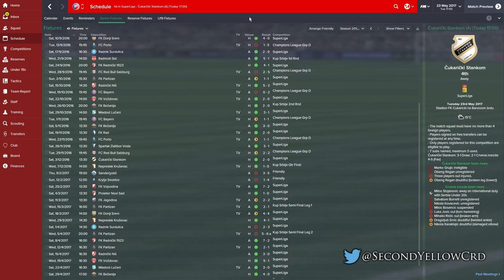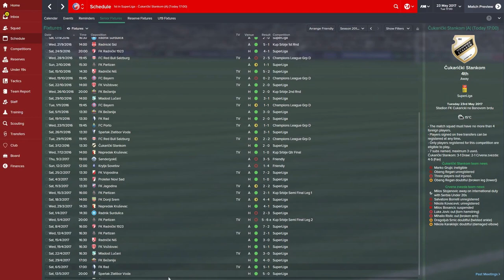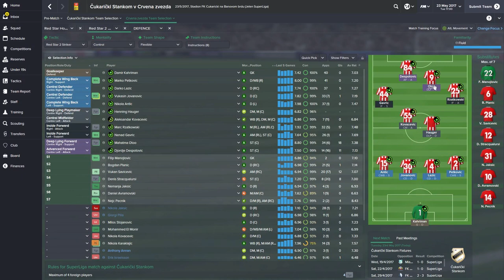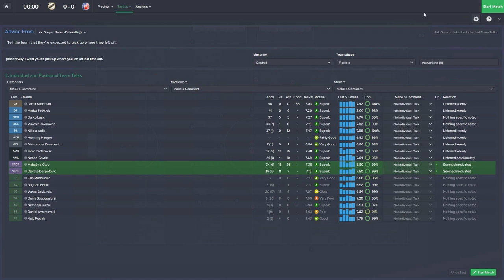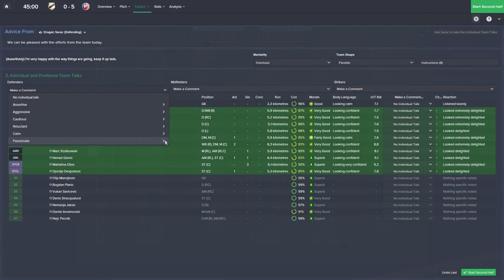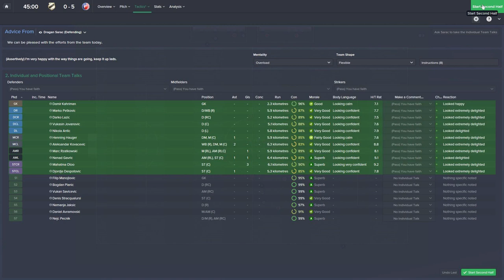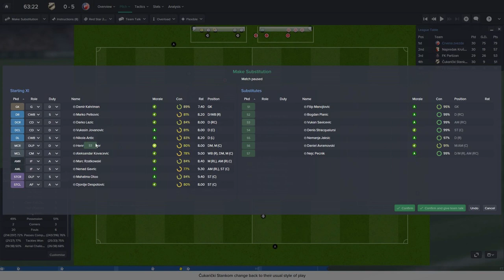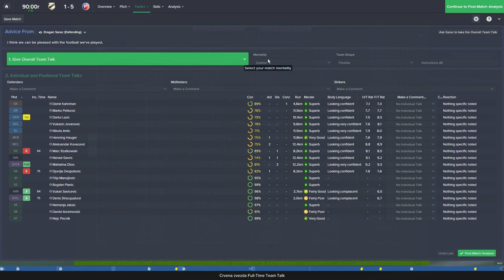Sleeping Giants: Red Star Belgrade - Ep.38 The Big 100 (Cukaricki) | Football Manager 2015